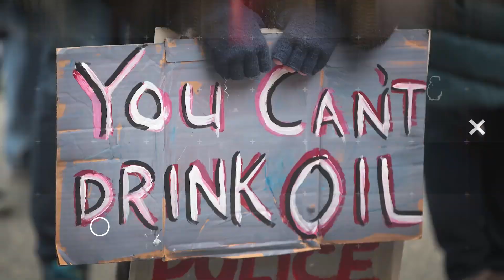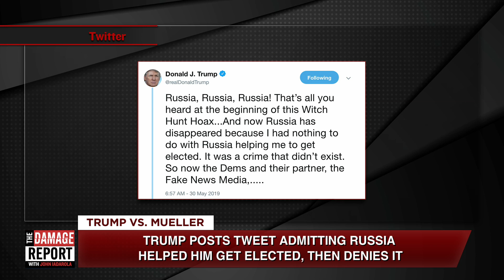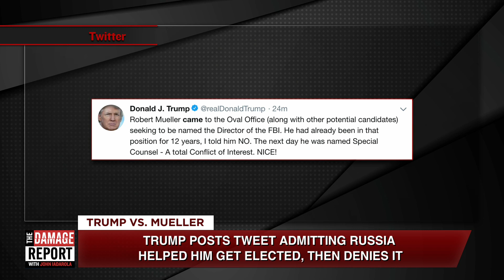OOPS! Trump Makes Startling Admission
Did Trump just admit that Russia helped get him elected? John Iadarola breaks it down on The Damage Report. Follow The Damage Report on Facebook

"Donald Trump has denied that Russia helped elect him president, less than an hour after he admitted Russia did help to elect him president.

In a flurry of tweets lashing out at people and concepts including the special counsel Robert Mueller, “fake news media” and “this phony crime”, Trump, for the first time, said Russia aided his 2016 presidential win.

“Russia, Russia, Russia!” the president tweeted on Thursday morning.

“That’s all you heard at the beginning of this Witch Hunt Hoax. And now Russia has disappeared because I had nothing to do with Russia helping me to get elected.”

For a president who has previously denied Russia interfered in the 2016 election at all – despite the conclusions of US intelligence agencies – the admission of Russian help was startling.

But soon after Trump’s statement, he made a prompt about-turn.

“Russia did not help me get elected. You know who got me elected? You know who got me elected? I got me elected. Russia did not help me at all,” Trump said during a White House press conference.

On Wednesday Mueller said his two-year investigation had “established that the Russian government perceived it would benefit from a Trump presidency and worked to secure that outcome”."